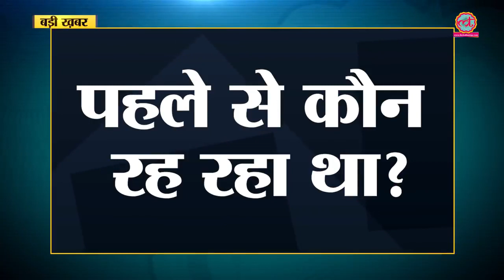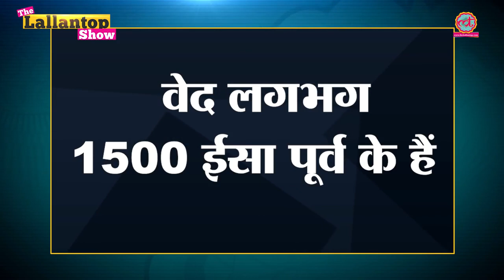क्या आर्य विदेशी हैं? इस देश का मूलनिवासी कौन है? Truth Exposed.